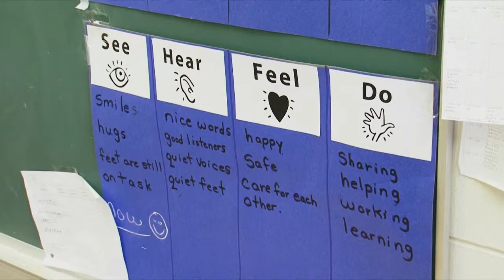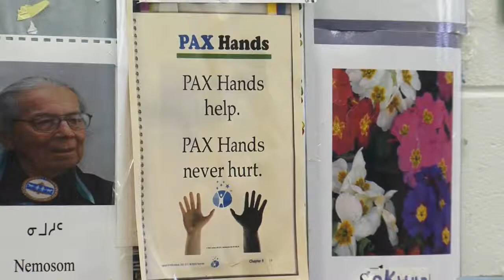PAX in First Nation Schools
PAX program in First Nation schools incorporating Cree language -- a first in the world.